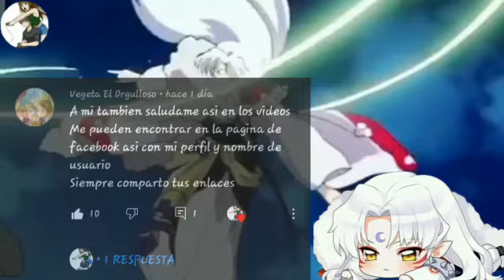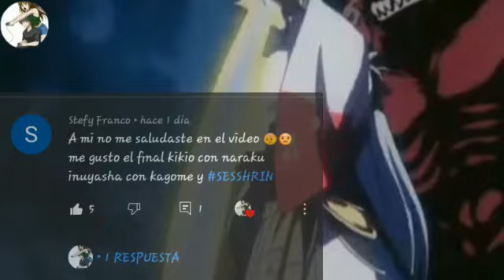Sesshomaru (Los CELOS del Amo BONITO)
Sipnosis e Información
Sesshomaru y Rin
Personajes de Inuyasha
Créditos correspondientes del Doujinshi Tokio Cristal
Link de interes